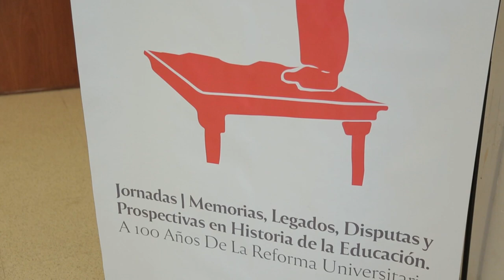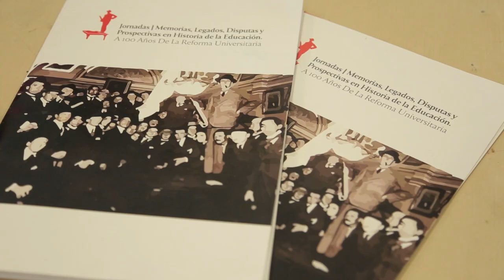Jornadas "Memorias, legados, disputas y prospectivas en Historia de la Educación"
Durante los días 17 y 18 de septiembre, se realizaron las Jornadas "Memorias, legados, disputas y prospectivas en Historia de la Educación", organizadas por la Facultad de Filosofía y Humanidades y la Sociedad Argentina de Historia de la Educación.
En esta nota de Alfilo, Ana Diamant, presidenta de la SAHE, resalta la importancia de haber llevado a cabo esta actividad en el marco de los 100 años de la Reforma Universitaria.